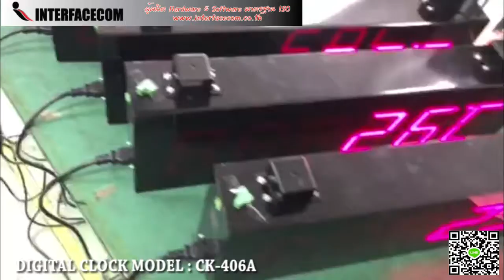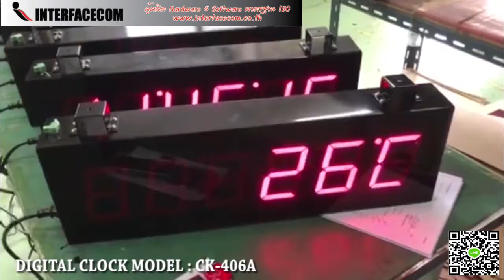441-REVIEW DIGITAL CLOCK MODEL : CK-406A-PVC นาฬิกาดิจิตอล